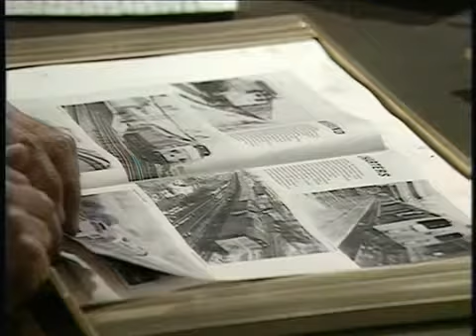TOF0801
The Omega Factor, Episode 8, Part 1. Out Of Body, Out Of Mind. Paranormal/occult investigation series made in Scotland in the early 1970s on a smaller budget than Scooby Doo.

Intrigue in the corridors of power. The plot thickens and murder is quite literally in the air. Sleep-walking will never seem the same again.

This is Louise Jameson's first acting part since leaving Doctor Who. Most of the other actors were inexperienced, and the scriptwriters and television unit had never before attempted anything more daring than soap operas.

The series was forced off the air by Mrs. Mary Whitehouse due to the occult and supernatural themes present, and one episode covering satanism. It has never been repeated on-air in any country and has become associated with conspiracy theories of its own.